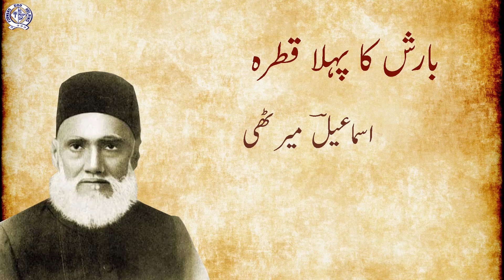Barish Ka Pehla Qatra | Ismail Merathi Poetry | Muneeza Uzmair | SJC Studio